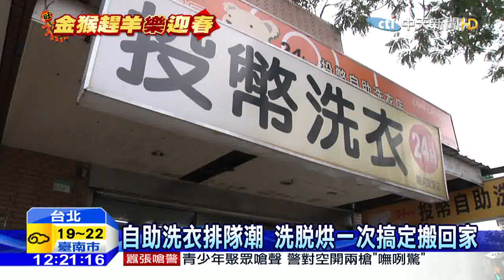20160131中天新聞 年前最後一週末 加班趕洗衣交件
再過一週就要過年，家家戶戶除了著手大掃除外，很多衣物也忙著拿去送洗，讓洗衣店業績暴增三成，從年前兩週開始，就已經在加班，趕著讓客人年前就能拿到乾淨衣物。就連自助洗衣店，也是一早就有不少人，在外頭排隊等洗衣機台。